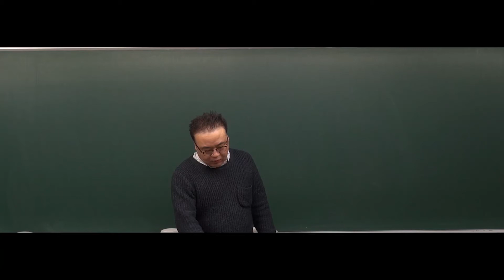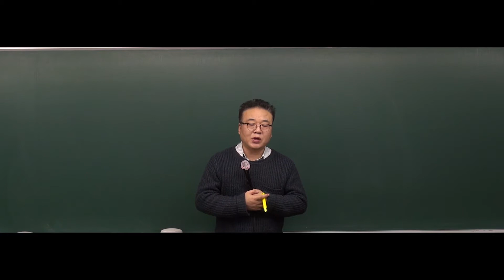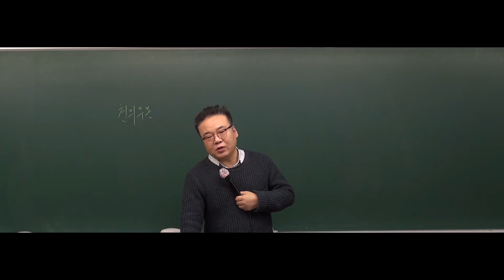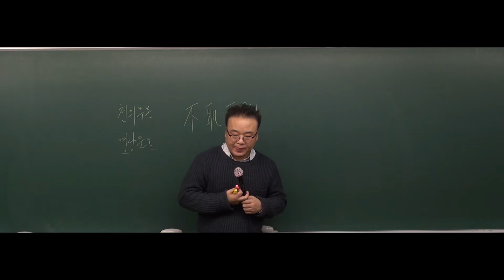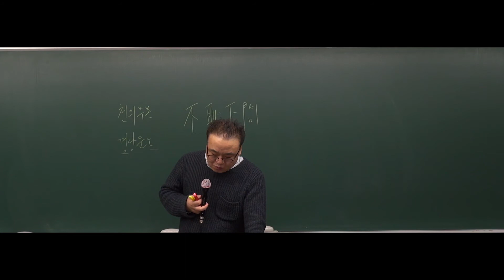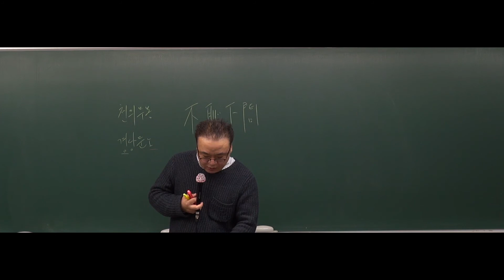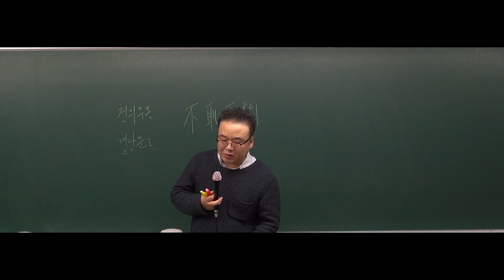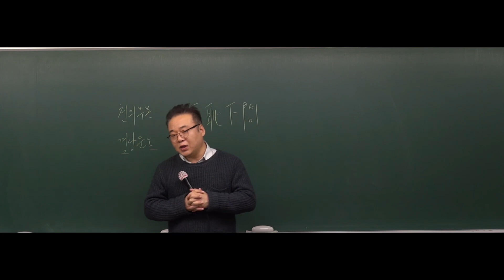[공무원국어] 2019년도 9급공무원 국어심화 -63강 한자성어, 속담3 (1118~ 1120page) [김철민]